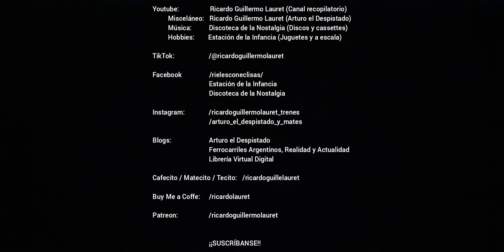CSR/Mitsubishis en la estación Retiro (Línea Mitre) (13)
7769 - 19 de noviembre de 2023 - HD 1080p - TRENES ARGENTINOS OPERACIONES/FCGBM. En este video se puede ver la escasa actividad que tiene la estación Retiro de la Línea Mitre durante la noche de un día domingo; en este caso, el domingo del Ballotage Electoral 2023, tras conocerse los resultados de los comicios. A pesar de haberse completado las obras de renovación, remodelación y puesta en valor de la terminal ferroviaria, las frecuencias de los tres servicios eléctricos sigue siendo baja, sin atender las necesidades de sus usuarios*; fruto de ello es la triste imagen que se ve inicialmente: la de poder contemplar sus ocho vías y andenes... sin trenes, y con muy pocos pasajeros esperando su tren**.

En este alicaído contexto se pudo ver a las formaciones CSR/Mitsubishi 9 (MC 049, MM 050, MM 051, MM 052, MM 053 y MC 054) y 28 (MC 163, MM 164, MM 165, MM 166, MM 167 y MC 168) arribando por las vías 5 y 4, procedentes de Tigre y de José León Suárez respectivamente, completando sus recorridos.

* Luego de la filmación de este video, se mejoró levemente la frecuencia de los servicios a Bartolomé Mitre; pese a ello, la finalización de los horarios de la línea sigue siendo injustificable. Para dar un ejemplo de ello: en los últimos tiempos de Trenes de Buenos Aires, los últimos trenes a José León Suárez partían a las 0:10 y a las 0:48 hs., y todavía no se volvió a ese cronograma, que era mucho más realista para sus pasajeros.

** Irónicamente, durante todo el día (como ocurrió también durante las PASO y la primera vuelta de las elecciones) se aplicó la gratuidad para todos los medios de transporte, con el fin de que todos los ciudadanos pudieran viajar sin problemas para realizar sus responsabilidades cívicas del día... y ni siquiera así se pudo ver que haya una mejora en la cantidad de pasajeros en esta estación.